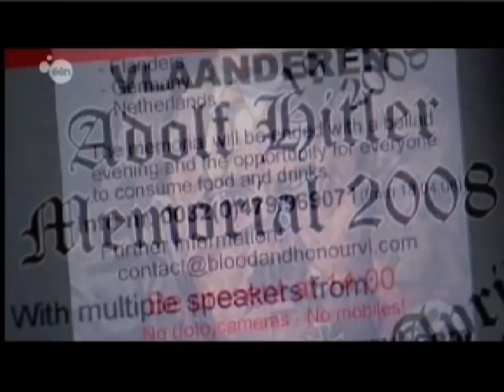actie tegen Blood & Honour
3 organisatoren achter de Blood and Honour concerten in Bellegem en Diksmuide zijn vandaag opgepakt door de Federale recherche. Onder hen is één lid van Vlaams Belang die in 2006 kandidaat was bij de gemeenteraadsverkiezingen in Bocholt.